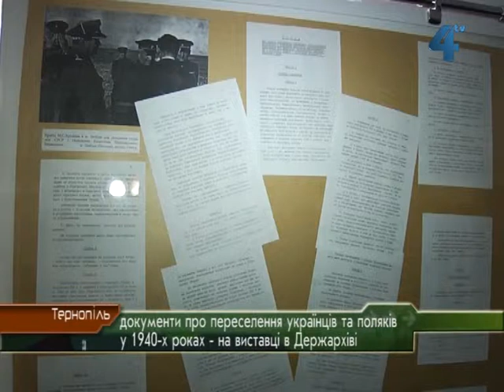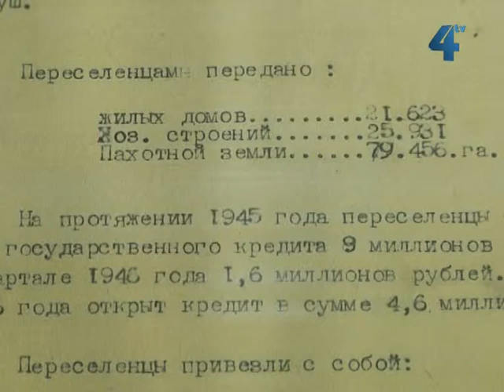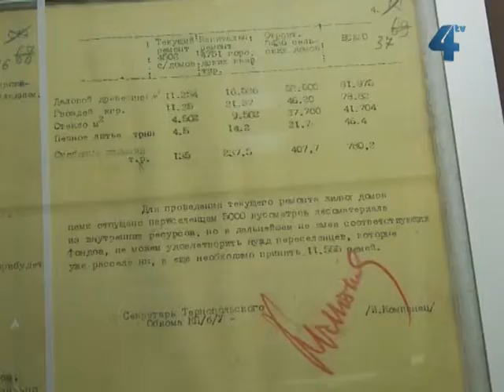Документи про переселення українців та поляків у 1940-х роках - на виставці в Держархіві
"Мій шлях додому заснував спориш"  - виставку з такою назвою відкрили у Державному архіві Тернопільської області. Документи про переселення українців та поляків у 1940-х роках, світлини та спогади переселенців - мешканців Тернопільщини про ті часи можна буде переглянути ще протягом місяця.